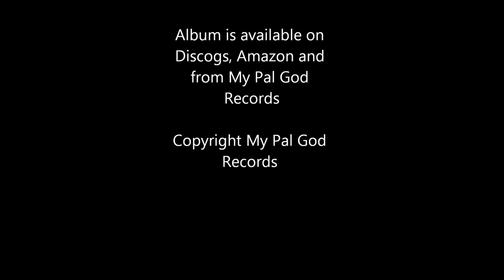Dis- The Historically Troubled Third Album CD Version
01:  00:00  I’m Not Sagan
02:  03:14  The Day We Danced In Your Swimsuit
03:  05:12  Werewolves
04:  08:06  Do All The Good Ones Have Muslim Names?
05:  12:41  Hamartia, My Ass
06:  14:41  Before Her Reformation
07:  16:26  You May Get All The Ladies But I got My Shit Together
08:  18:35  Archivist Of Smoke
09:  20:15  Catch Me I’m A Prick
10:  22:34  Suddenly Everyone’s A Smoker
11:  26:14  West Allis Book Of The Dead
12:  27:43  Another Friend You Fuck
13:  30:21  Here’ To Evil, Clink
14:  33:49  Please Stop Blaming All Your Personal Problems On Films
15:  38:08  Mother Of Mercy